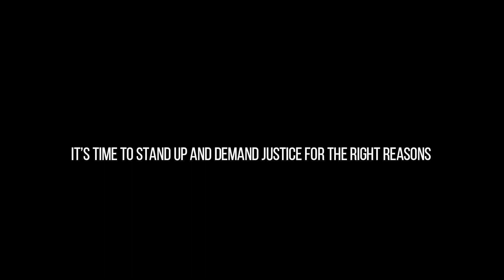Justice For Jayaraj And Fenix || Will They Get Justice? || Father & Son Murder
You all fought against injustice once, Your help is needed once again to fight injustice once again. Demand for justice for Jayaraj and his son Bennix, for their families, for the many who lost their lives in police custody.

You all felt @carryminati video was taken down and it wasn't right, so you stood up and demanded justice, what happened in Tamil Nadu, to the Father & Son wasn't right either. Let's do our bit to get them justice.